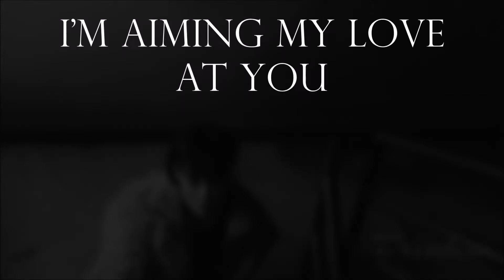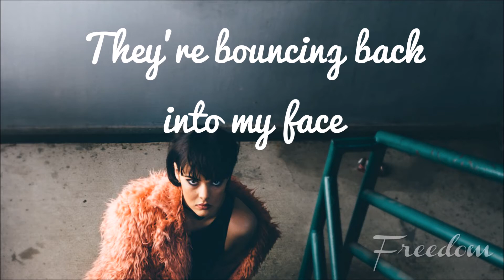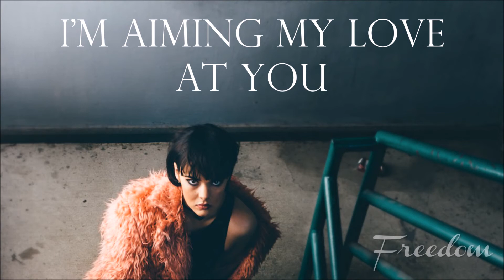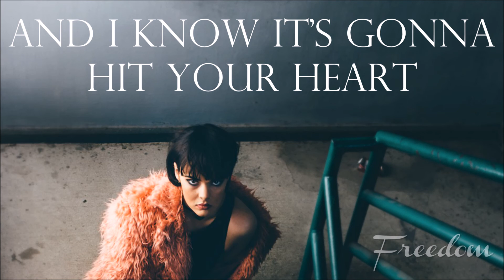7Chariot - Ricochet (Lyrics)